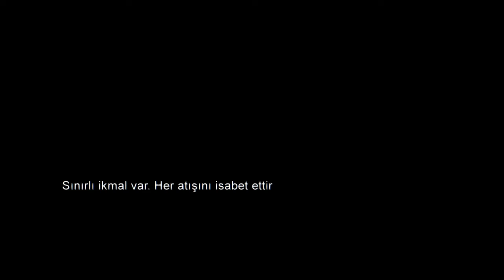KOPRU / The Last of Us™ Remastered / Part 12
Hello There!